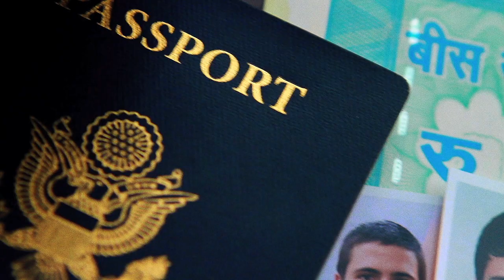Non-fiction production with Canon Professional Cameras: John Pope and EOS DSLRs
Cinematographer John Pope talks to us about his movie, "Blood Brother," and how the small form factor of the EOS 5D Mark II and EOS 7D helped him capture some of his most moving scenes without being intrusive.